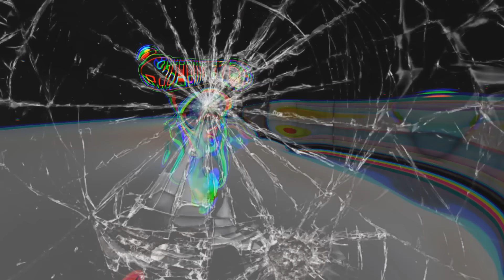ВСЕ МЕМЫ МИРА - VRCHAT